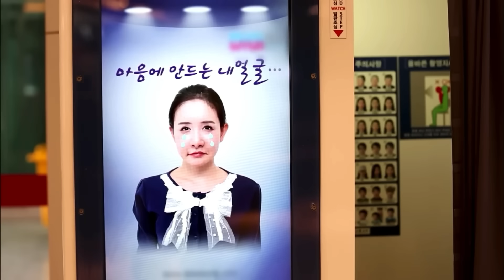LA CHIRURGIE ESTHÉTIQUE CHEZ LES IDOLS DE KPOP ET ACTEURS CORÉENS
Helloo !

Bienvenu dans un nouvel épisode les amis !

Alors quel transformation vous a le plus surpris ?

Vous trouverez d’autres épisodes sur Tiktok et Insta